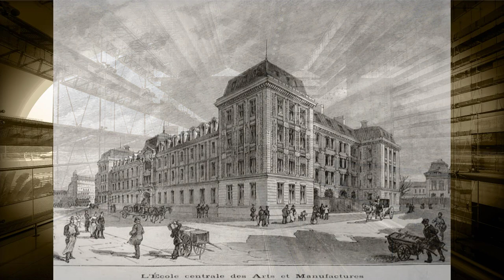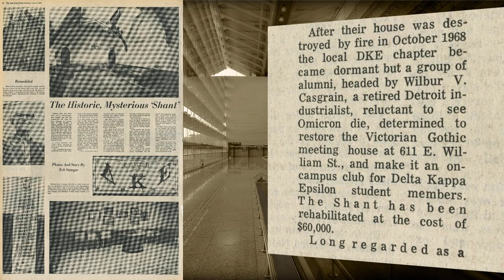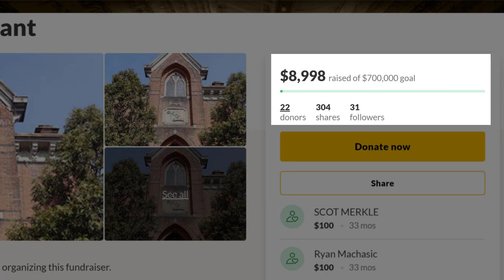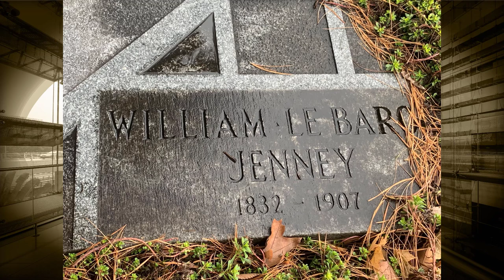The Deke's Shant - The Rebirth of a Historic Treasure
Explore one of the architectural treasures by William Le Baron Jenney, the Deke’s Shant, a historic fraternity meeting place in Ann Arbor, Michigan, and find out how it fares today.

Tweet at me @HistorianWannab I know, it’s one letter too long ☹

To read more about some of the topics presented:
Wilbr V. Casgrain: Read the original article from 1971 when Casgrain rescued the Shant

David K. Easlick: Read an article regarding David Easlick’s background in fighting fraternity hazing

Redeemer of Ann Arbor, MI: Read about the sale of the Shant to the Acts 29 Church